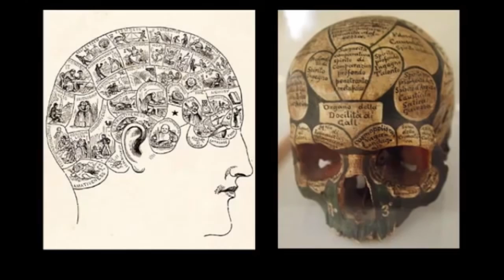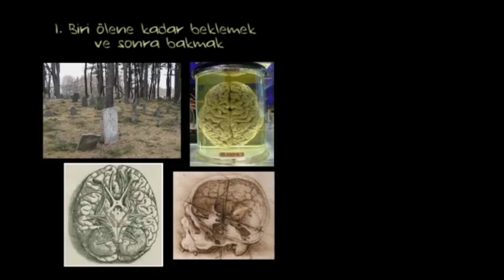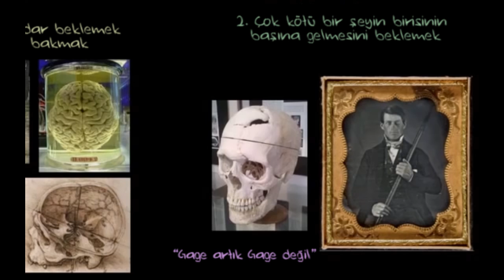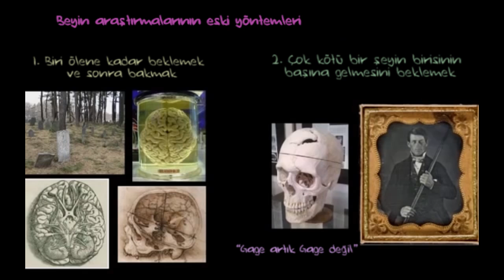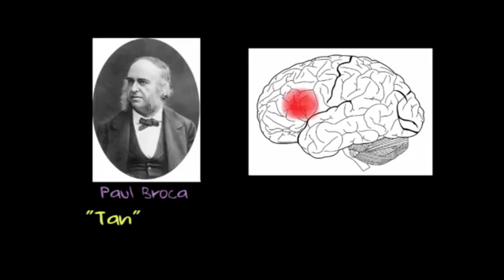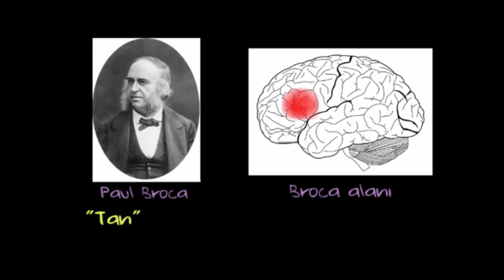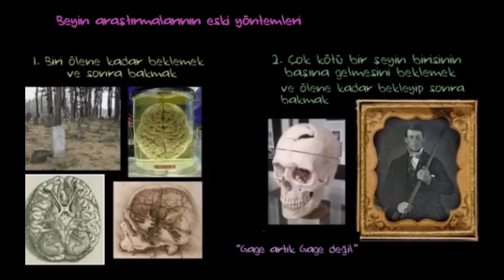Beyin Araştırmalarının Eski Yöntemleri (Psikoloji / Davranış)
Early methods of studying the brain